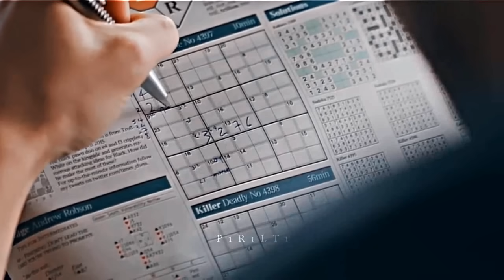Çin Klip ➼ Papatya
Film/Movie: my best friend's wedding 2016